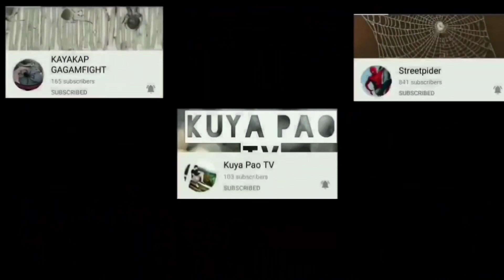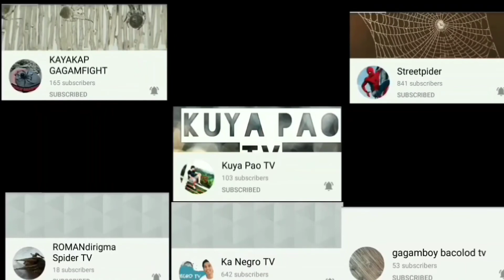Spider VS Spider Showdown ( mendo mini tournament) 7 Spider derby tournament. must watch